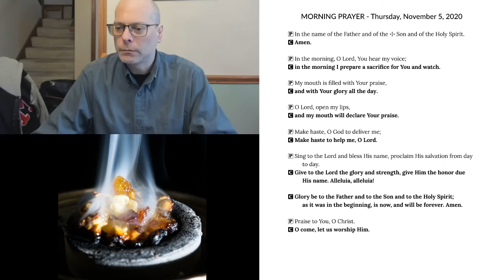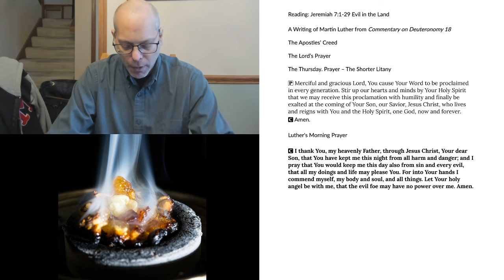Morning Prayer for Thursday, November 5, 2020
Jeremiah 7:1-29 Evil in the Land
A Writing of Martin Luther from Commentary on Deuteronomy 18